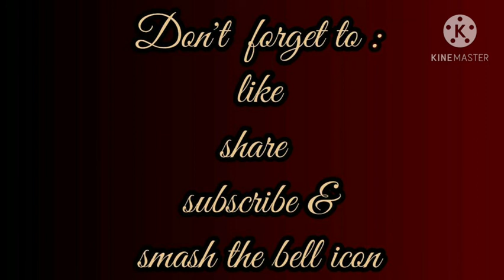CBSE class 7|Maths |Chapter 8 Comparing Quantities |Exercise 8.3|explained in Malayalam |part 15.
Maths chapter 8 comparing quantities exercise 8.3